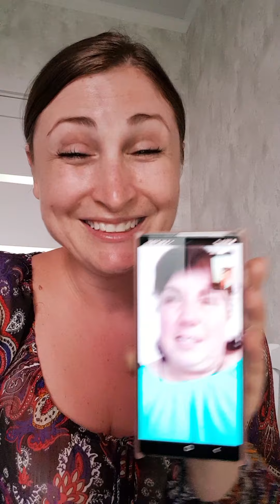Un mesaj sincer de felicitare pentru o mamă plecată printre străini...